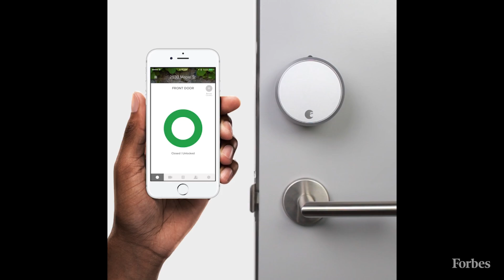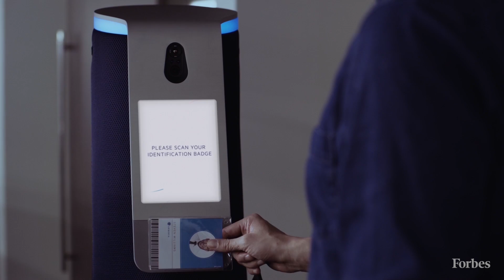Fuseproject's Foray Into AI And Robotics | Forbes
Acclaimed designer Yves Behar explains why his San Francisco-based agency fuseproject has been focusing more on AI, robotics and smart environments.